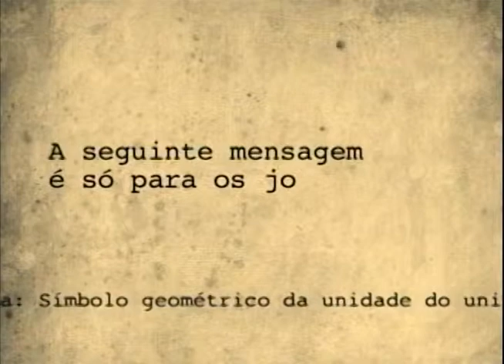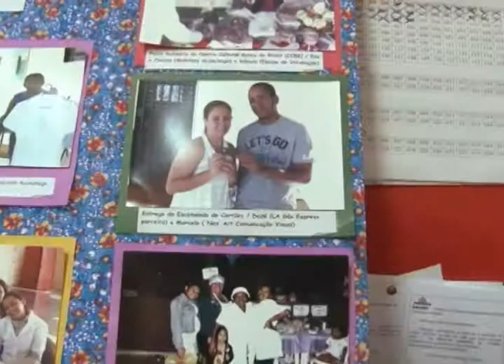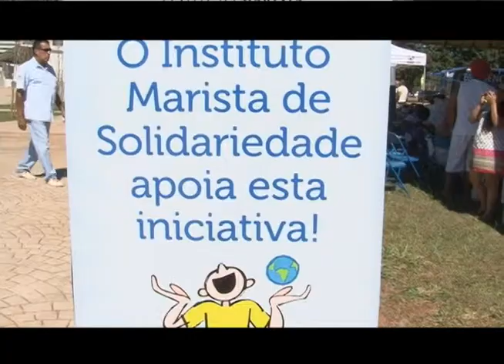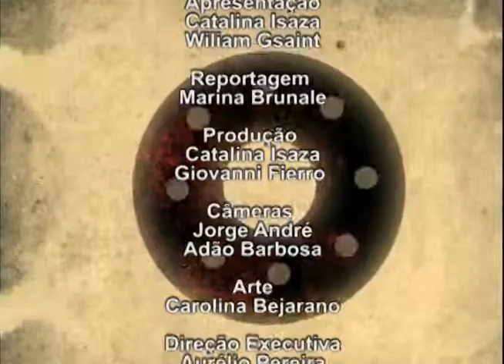MDV - Economia Solidária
Neste programa encontrarão uma nova forma de fazer economia, mais igualitária, mais social e justa para todos, onde se considera importante o cuidado do meio ambiente e com uma produção onde se censura o trabalho escravo.